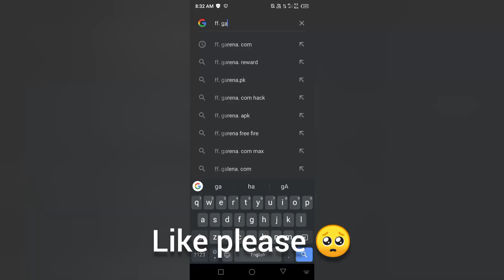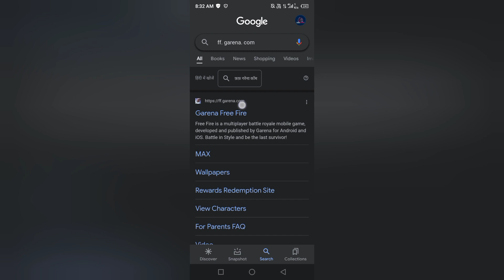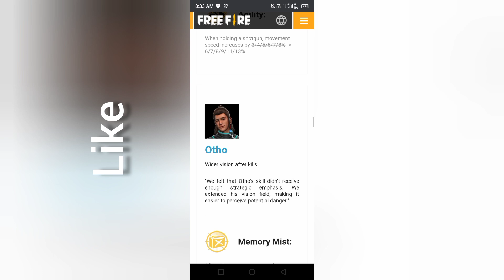How to Update Free Fire India | Update Kaise Kare Free Fire | OB33 Update Kaise Kare | FF New Event